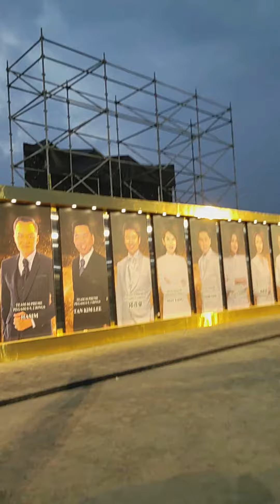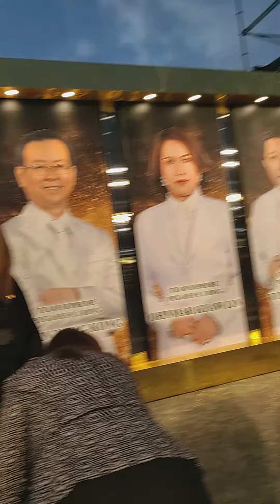in Kaoshuing January 2023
Its an honor to be 1 of the 26,000 people from all over the world. Thanks God there is Riway